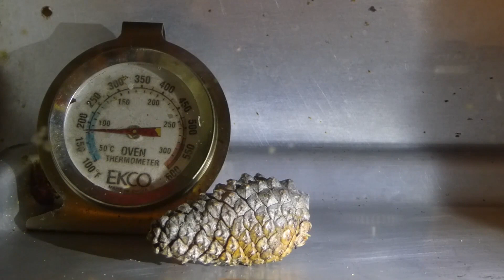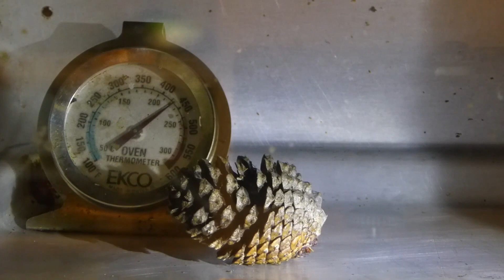Life in Limbo | Beauty from Ashes | Stanley Ross | 31st October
Hey there!

Welcome to Coast Vineyard Church. This week we heard from Stanley as he wrapped up our three week series, Life in Limbo.